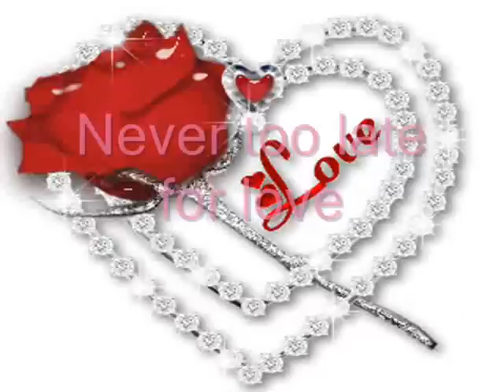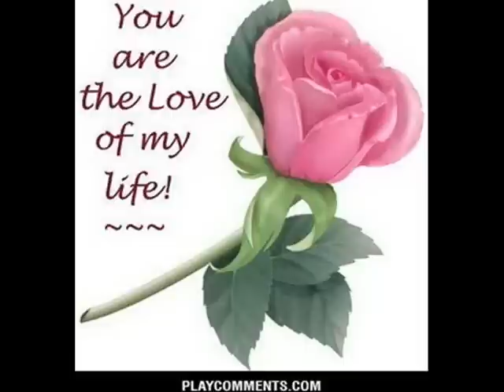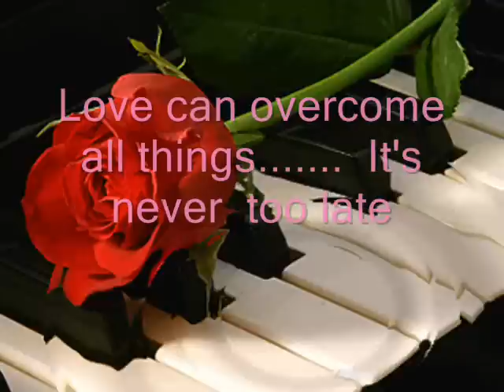Conway Twitty Goodbye Time